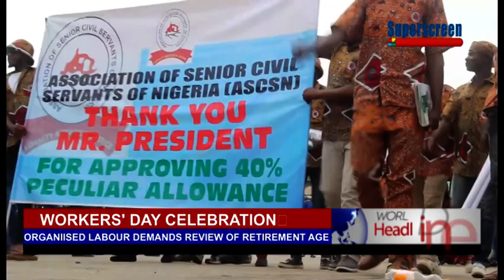ORGANIISED LABOUR DEMANDS REVIEW OF RETIREMENT AGE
2023 WORKERS DAY CELEBRATION